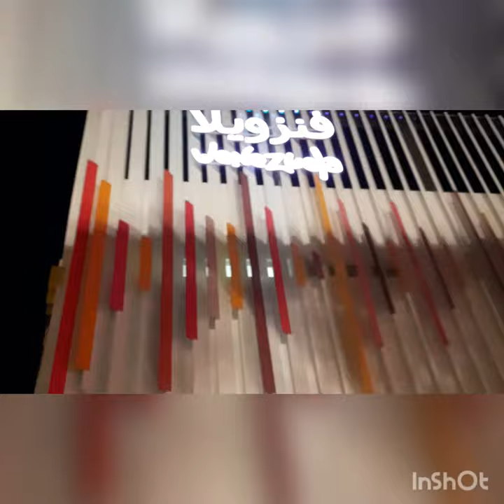EXPO 2020 | Venezuela Pavilion